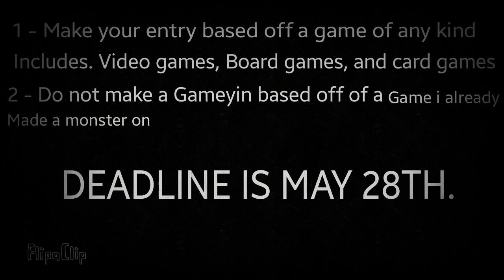GAME ISLAND CONTEST!